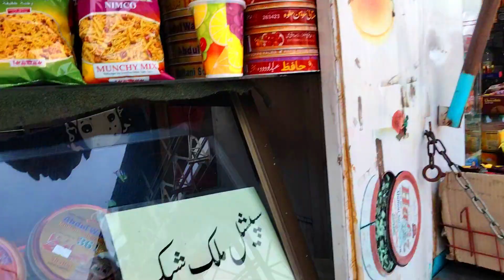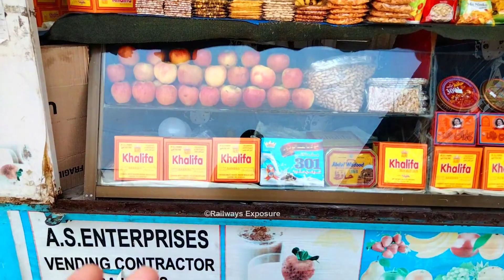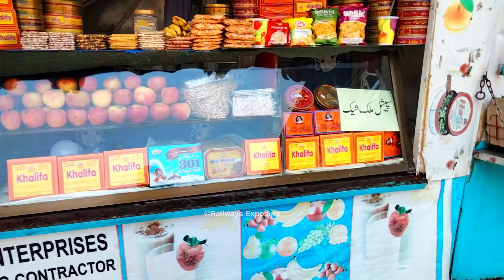Lahore Railway Station | Railfanning At Lahore Junction Railway Station | Railways Exposure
Salam Everyone.
On 22 Oct 2023 I along with my friend visited Lahore Junction Railway Station. We did some train spotting there which was a wonderful experience but because of pleasant weather we enjoyed a lot there and captured some beautiful train actions and food stalls there. You can watch this video in two parts. This is part One. Part two will upload soon. So guys watch the wonderful train actions.